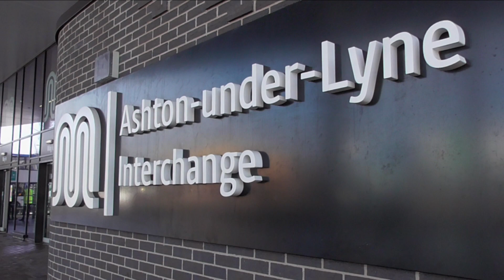Bus Spotting Photos In Ashton Under Lyne 17/03/2023